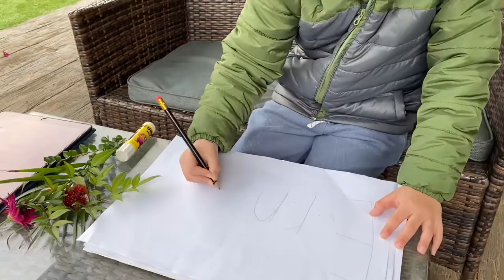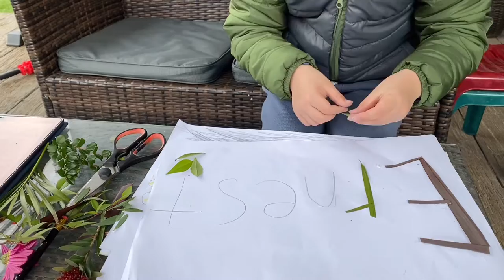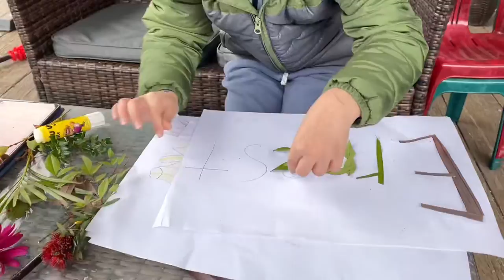Nature Art Of Ernest | Name Writing Nature Art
This nature art is fun and let you create more ideas about nature. Hope you enjoy watching !